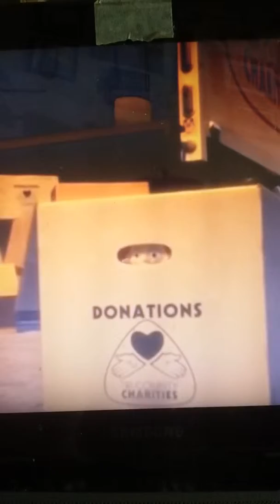Sad 😢😢😢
Last Night On Earth - Green Day (Broadway America Idiot)